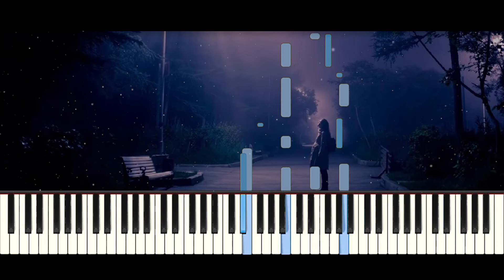Mimi Webb - Good Without | Piano cover